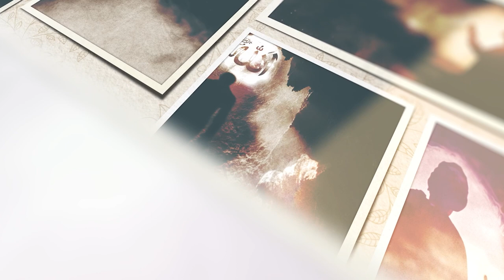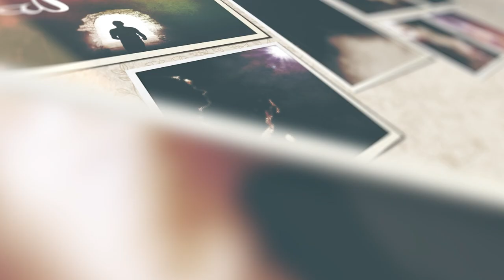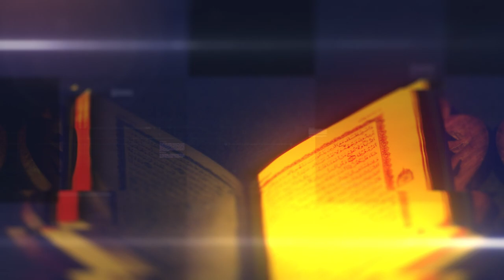গোপন ক্যামেরায় ধরা পড়ল পীপড়া হাজ্জ্ব পালন করে তার মানে ইসলাম সত্য ধর্ম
মক্কা শরীফকে তওয়াফ করছে পিঁপড়া গুলো, মাশাআল্লাহ